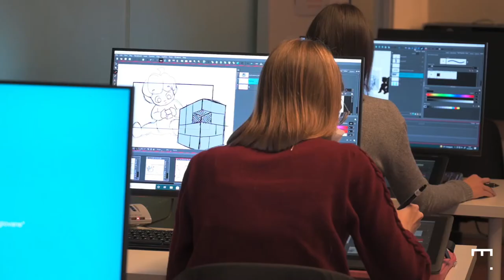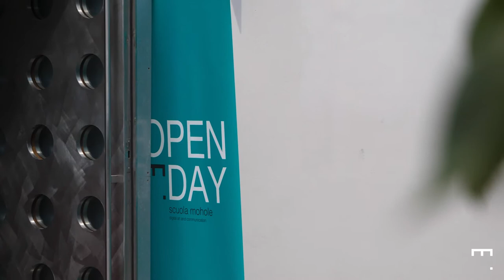La nostra struttura | Welcome Area Scuola Mohole 2022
Valentina Bongiovanni, responsabile struttura, ci racconta un po' gli spazi della Scuola Mohole -- da ex fabbrica di macchine da caffè a luogo di produzione creativa di linguaggi ed esperienze.

Credits: Luca Romano